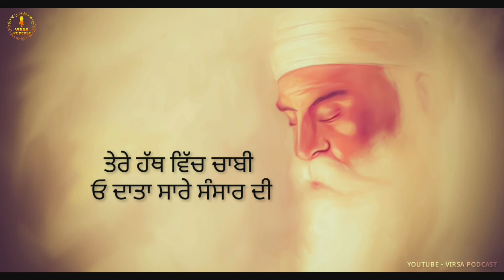Satguru Nanak Aa Ja | ਸਤਿਗੁਰ ਨਾਨਕ ਆ ਜਾ | Poetry | Shayari | Kavita | Virsa Podcast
Friends, it is our humble attempt that these writings which could not find an audience ( or, could not reach the general public) due to many reasons, should be presented through our platform to the public so that their creative and innovative writers can make and establish their own identity.